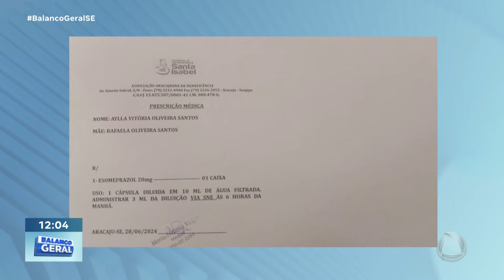Pai de criança internada no hospital Santa Izabel é preso após confusão - BGM